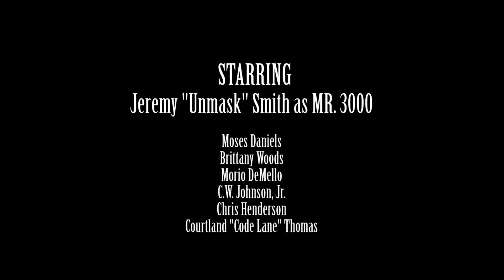comedian Jeremy Unmask(Mr.3000 the Rookie year mini skit)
Comedian Jeremy Unmask stars in one of his favorite Bernie Mac remake films in a mini movie skit. Take a trip back to when Mr.3000 was just Stan Ross and Maureen was just starting her career as well at ESPN.This just a little tell of what Mr.3000 was like on his journey to the top..PutMeOnSteve.